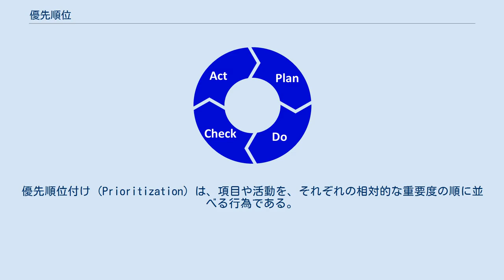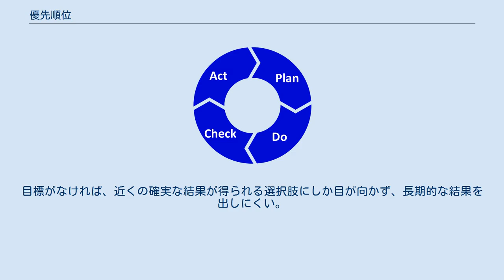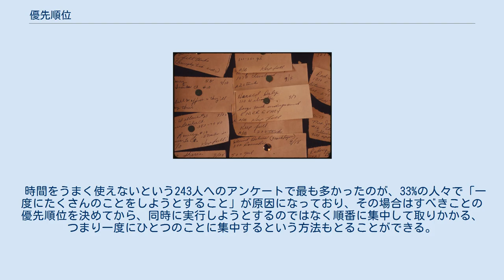優先順位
リストの作成は優先順位を定めるための第一歩かもしれないでしょう。
 優先順位（ゆうせんじゅんい）、優先度、英語でプライオリティ (Priority) とは、ものごとが優先される順番のこと。
優先順位付け (Prioritization) は、項目や活動を、それぞれの相対的な重要度の順に並べる行為である。
意思決定や計画につながる過程のひとつ。
 医学的評価においては、同時期の複数の依頼者の中で、目的やケアのために重要度や緊急度の順を定める行為を差す。
臨床的には、優先順位を定めることは、限られた資源を使うための論拠や正当性の確保を支援する。
優先順位の設定は、時間、資金、専門知識に影響を受ける。
 危険優先度数の評価は、医療の場で定めにくい優先順位を定める方法のひとつとなる。
医療政策でも疫病負担の多い病気を優先する必要がある。
 ビジネスにおいても、目標を掲げ実際に実行するにあたって予算の制約もあるので、優先的に実施する重要なプロジェクトを見分ける必要がある。
製品の品質管理においても、工場に虫が入ってきて製品の生産性や品質低下が起こっている時、場当たり的に効果のない対策をするのではなく、その工場に入ってくる虫の特性、過去の混入例といったことを考えていくことで、優先順位を考え効果的に対策することができる。
 時間や資金管理など、特定のビジネスの場面で優先順位を定めることを補助するようなソフトウェアが設計されている。
コンピュータのプログラミングの分野では、コンピュータが処理すべき溜まっているタスクの優先順位を決定する時間は、タスクが増えるごとに二乗で増えるため、実際の作業に割り当てる時間がなくなってしまうという問題も起こったため、優先順位をもう少し大雑把に計算するという対策が考えられていった。
 現実的には、最大の価値があるものが判明していないとか、動いてみないと分かってこないということもよくあり、価値観や優先すべき事項を見極めることが必要でそこから目標が立てられる。
目標がなければ、近くの確実な結果が得られる選択肢にしか目が向かず、長期的な結果を出しにくい。
例えば旅行計画や今度買うテレビの分析に長い時間を費やすが、自分のキャリアについて十分な関心を払わない時、分析マヒ（ビジネス用語）になっている。
人には無限の時間はないため、優先される事を見極める必要が出る。
 時間をうまく使えないという243人へのアンケートで最も多かったのが、33%の人々で「一度にたくさんのことをしようとすること」が原因になっており、その場合はすべきことの優先順位を決めてから、同時に実行しようとするのではなく順番に集中して取りかかる、つまり一度にひとつのことに集中するという方法もとることができる。
 PDCAの図。
Plan 分析し優先順位をつけ計画し -」 Do 実行 -」 Check 評価 -」 Act 対処 を繰り返す。